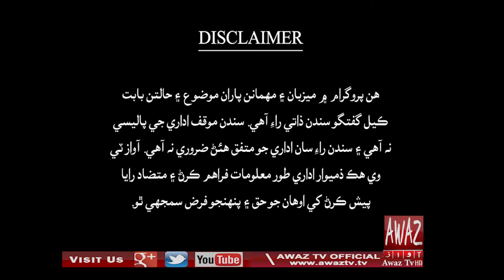Jawab Khappy | Part 01 | 15 09 2021 | Imtiaz Mir | Dr.Fouzia Hameed PSP | Uzma Riaz PTI